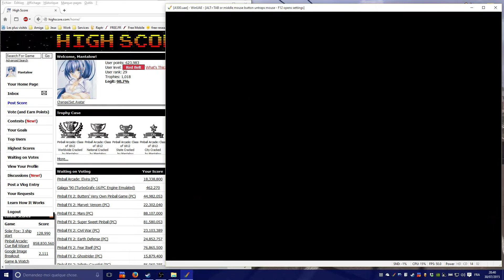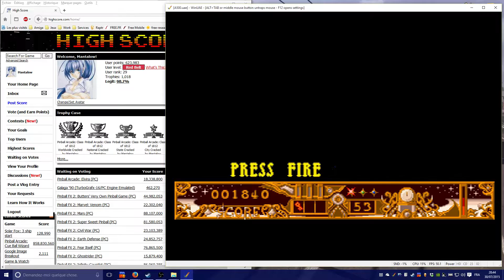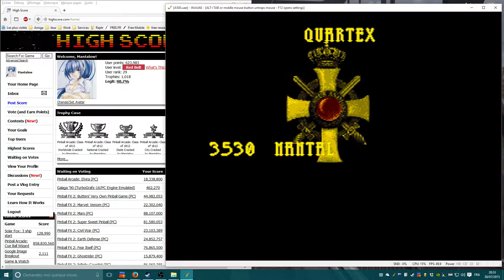[hiscore] AMIGA Emulated / Twin World [3,530]